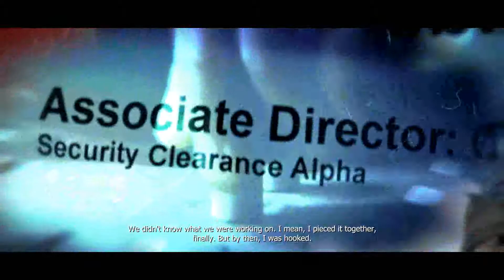Let's Play Prototype 1 PT81 PC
What is the best way to get to Mcmullen & Blackwatch..by letting them get us ofcourse in a genius, primitive yet till this very day more then 2500 years later effective trojan horse routine.